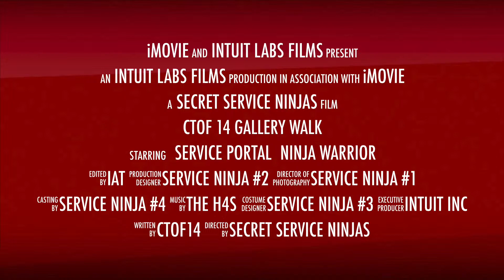Innovation Challenge Service Ninja Gallery Walk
This video is about Innovation Challenge Service Ninja Gallery Walk